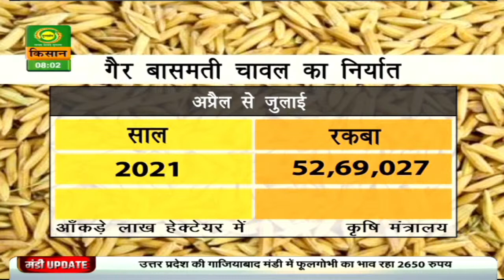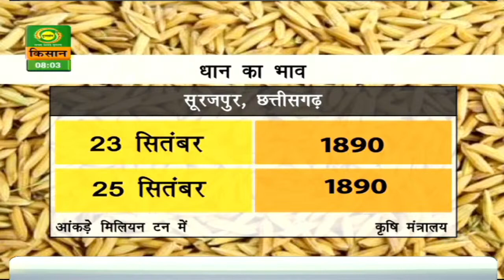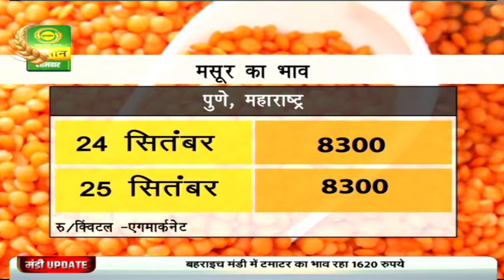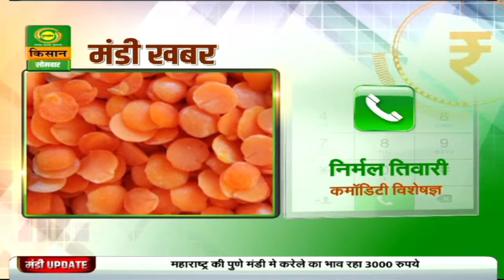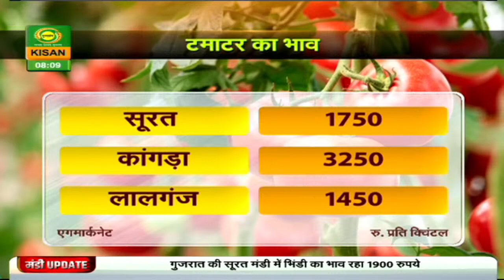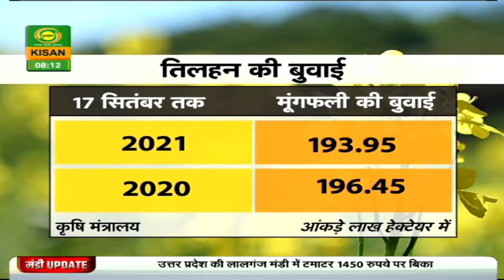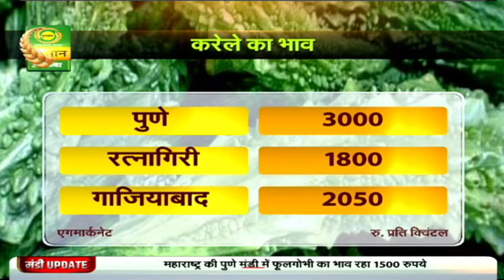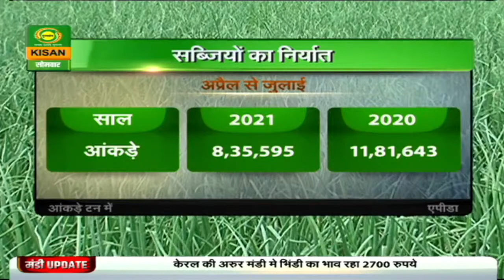Mandi Khabar : | मंडी ख़बर | Sep.25,2021